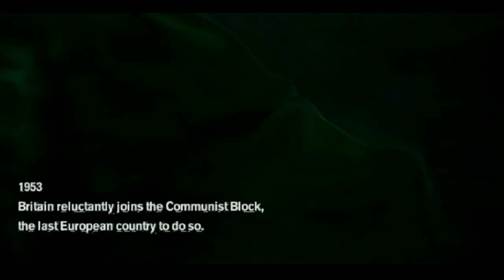Freedom Fighters | Let's Play Part 1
In an alternate timeline, the Soviet Union ended World War II by dropping an atomic bomb on Germany.  This led to a chain of events that ended with the Soviets becoming the dominant global force.  When they finally invade the US, it's up to a plumber, Chris Stone, and a ragtag band of freedom fighters to save the day.